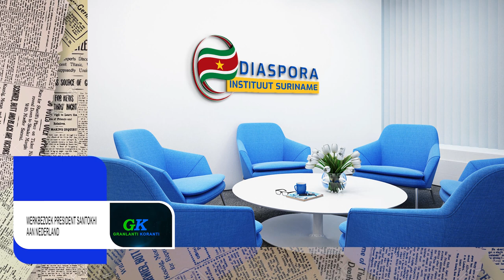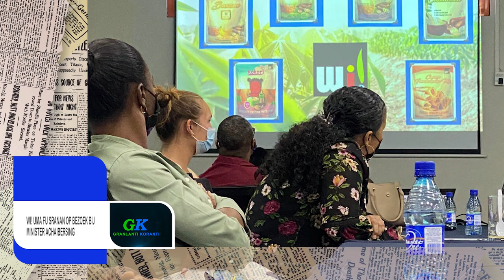𝔾ℝ𝔸ℕ𝕃𝔸ℕ𝕋𝕀 𝕂𝕆ℝ𝔸ℕ𝕋𝕀 (SRANAN) DD 1 SEPTEMBER 2021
De onderwerpen in deze aflevering zijn:
- Intensivering Campagnes vereist; Covid- 19 maatregelen niet gewijzigd
-Werkbezoek President Santokhi aan Nederland
-Wi uma fu sranan op bezoek bij minister Achaibersing